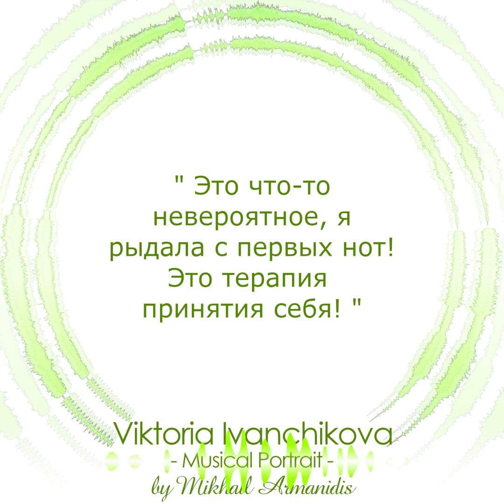Viktoria Ivanchikova - Musical Portrait 🎶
Как заказать свой Музыкальный Портрет?